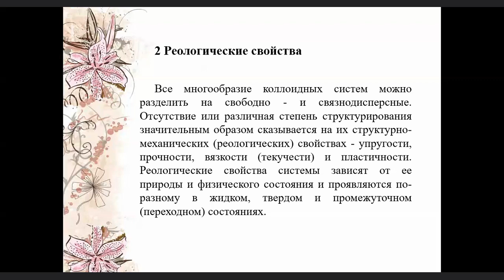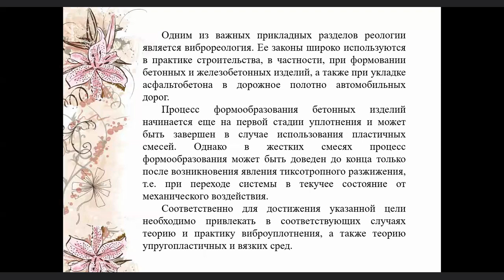3.2 Реологические свойства